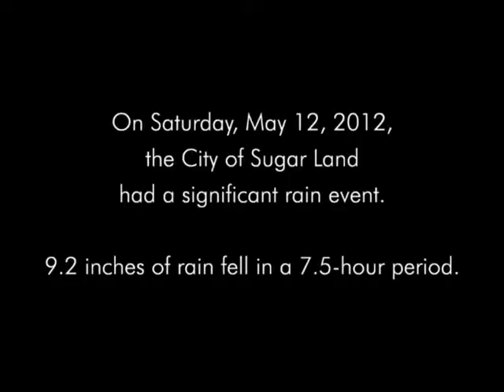Oyster Creek Diversion to Brazos River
Providing the City of Sugar Land significant flood protection, a drainage bypass was constructed and completed in 2011.